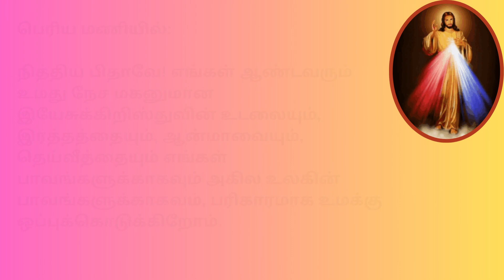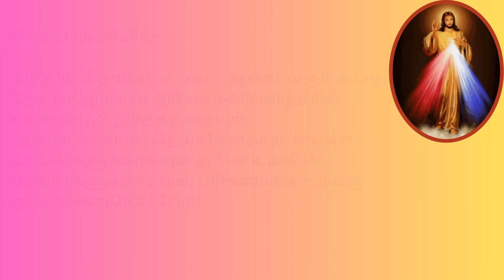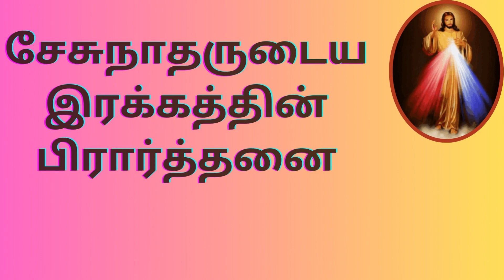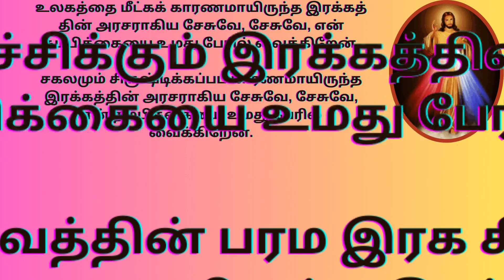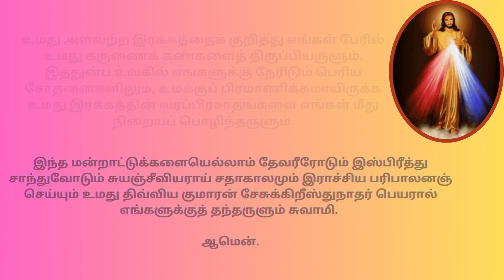இறைஇரக்கத்தின் ஜெபம் | Chaplet of Divine Mercy Prayer in Tamil Intercessory Prayer 18/11/23